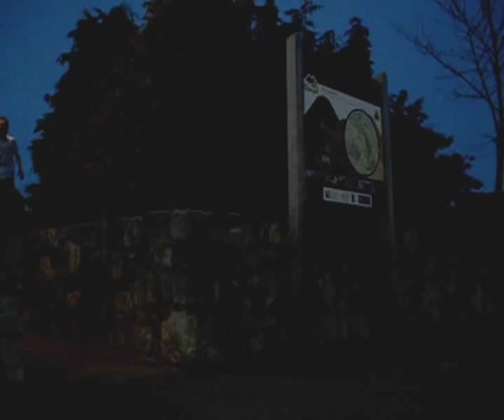Electric Feel Montage-Huw Maxwell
Huw Skateboarding Montage